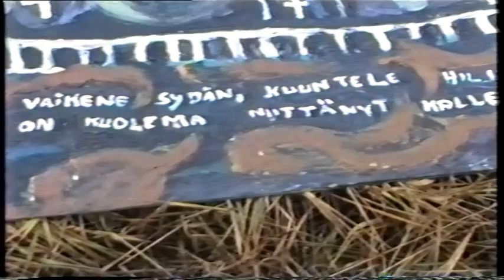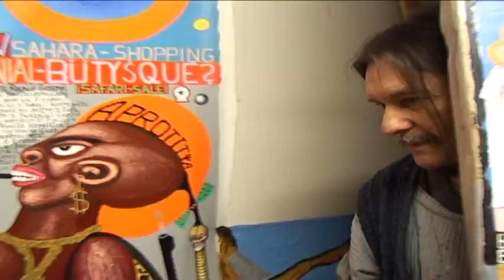Kalervo Palsa Kyösti Kaukonen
Otoksia Erkki Pirtolan kuvauksista Kalervo Palsan Getsemanen purusta Kittilässä 1987.
Sitten seuraavat Heikki Turusen reaktiot Palsan maalauksiin tämän näyttelyssä Kiasmassa 2002.
Lopuksi Palsan nuoruudenystävä Kyösti Kaukonen ateljeessaan Tukholman Rinkebyssä. Kaukonen on aikoinaan maalannut Palsan kanssa Getsemanessa.